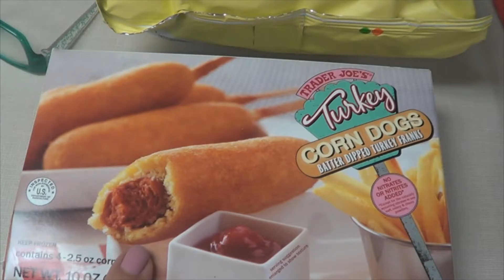Weight Watchers 1 25 17 wmv